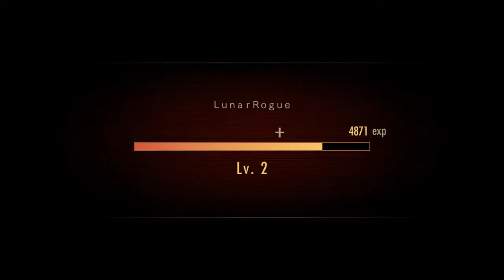Resident Evil Revelations 2 - Raid Mode - Daily Mission (Barry)